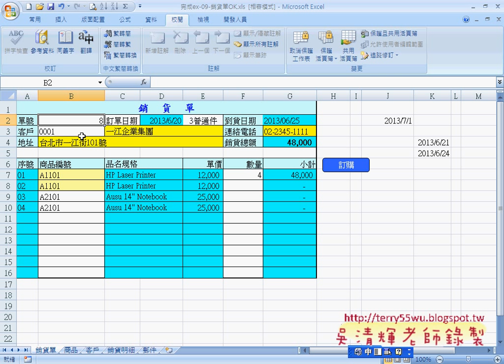工作表保護與公式隱藏(完整影音請搜尋吳老師)